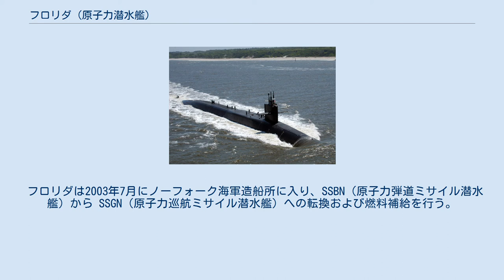フロリダ (原子力潜水艦)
フロリダ(USS Florida, SSBN/SSGN-728)は、アメリカ海軍のオハイオ級原子力潜水艦の3番艦。
艦名はフロリダ州に因んで命名された。
その名を持つ艦としてはフロリダ級戦艦1番艦(BB-30)以来6隻目。
 フロリダの建造は1975年2月28日にコネチカット州グロトンのジェネラル・ダイナミクス・エレクトリック・ボート社に発注され、アメリカ合衆国建国200年記念日の1976年7月4日に起工した。
起工式では命名がなされなかった。
1980年7月8日に最初の乗組員による部隊が結成された。
1981年2月14日、艦の動力制御にエンジニアリングシステム支配を移転するのを支援するため最初の当直員が配置される。
海軍長官は1981年1月19日に艦名を決定した。
 フロリダは1981年11月14日にジャーシア・M・カルーチ夫人によって命名、進水した。
1982年11月13日に原子炉が稼働し、艦は1983年1月21日に乗員が乗り込み活動を開始した。
1983年2月21日に最初の海上公試を始め、1983年5月17日に海軍に引き渡された。
これは予定より43日早かった。
1983年6月18日にブルー班のウィリアム・L・パウエル艦長およびゴールド班のG・R・スターナー艦長の指揮下就役した。
 両班の乗組員はトライデント潜水艦発射弾道ミサイルの発射試験を行い、デモンストレーションと整調を成功裏に完了した。
フロリダは2月にパナマ運河を通過し、1984年3月25日にワシントン州バンゴールに到着する。
1984年7月25日に最初の戦略抑止哨戒を行い、1994年11月の時点で38回の戦略抑止哨戒を完了した。
1991年にはマージョリー・ステレット戦艦基金賞を受賞した。
 フロリダは2003年7月にノーフォーク海軍造船所に入り、SSBN（原子力弾道ミサイル潜水艦）から SSGN（原子力巡航ミサイル潜水艦）への転換および燃料補給を行う。
 2006年4月に転換作業は終了し、キングズベイ海軍潜水艦基地が母港となる。
 2006年5月25日にフロリダ州メイポートで再就役の式典が行われた。
 2011年3月、国連安保理決議1973で定められたリビア飛行禁止空域を実行するため、リビア沖でオデッセイの夜明け作戦に従事した。